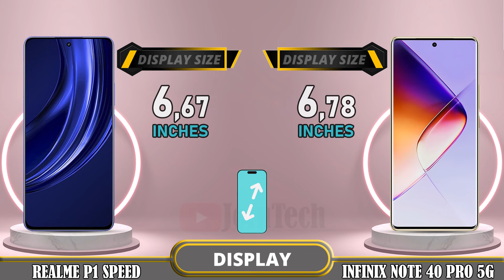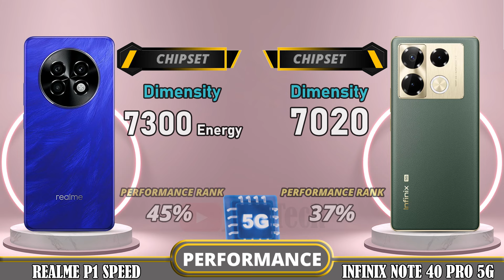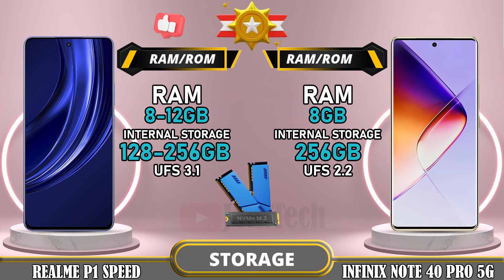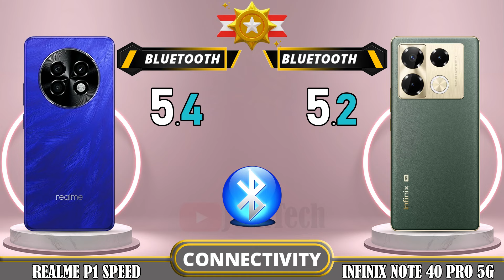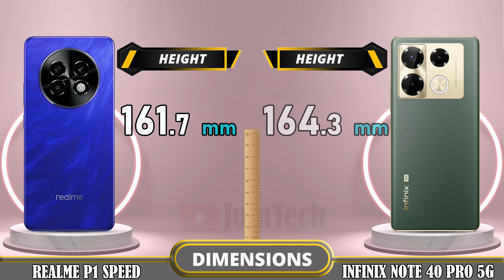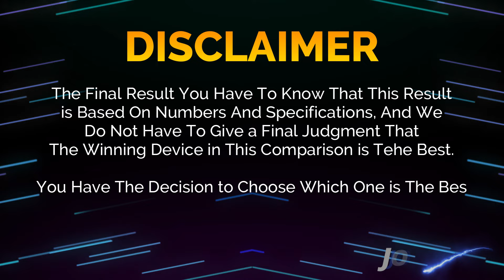🔥 Duel High Tech!! Realme P1 Speed Vs Infinix Note 40 Pro 5G Off in a Smartphone Showdown!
Realme P1 Speed 5G vs Infinix Note 40 Pro 5G | Comparison | Review | Unboxing | Price | Antutu Score

We provide a detailed first look at the Realme P1 Speed 5G, including hands-on specifications and features. The data is sourced from the manufacturer's laboratory, and the actual data may differ due to test environment conditions. You can find the specs and unboxing information for the Realme P1 Speed 5G in our comparison review. Share your first impressions and any tests you conducted in the comments section, especially when comparing it to the Infinix Note 40 Pro 5G. Please note that any Google data used in this video is purely for illustrative purposes, and we cannot guarantee the accuracy (100%) of the information presented.
🔔 Turn on the bell for new upload notification 🔔
Please To: